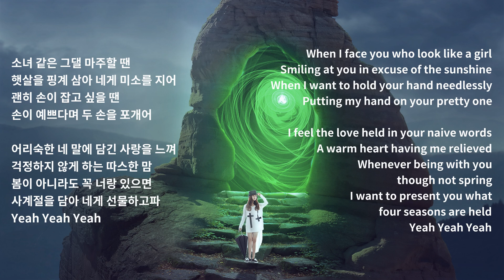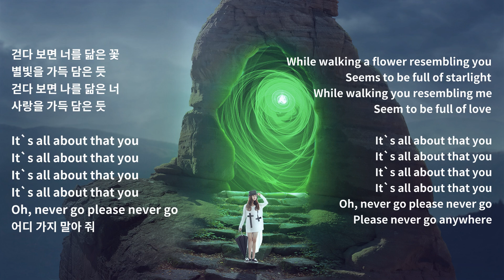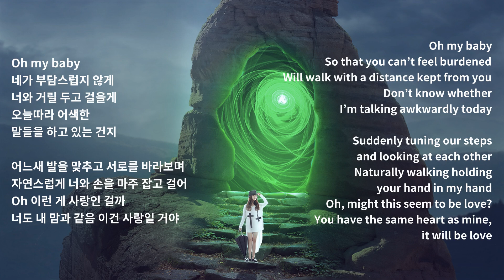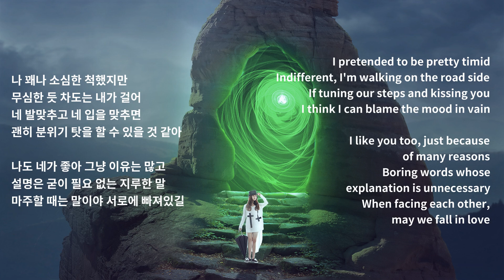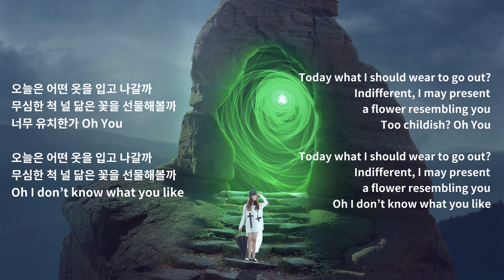시적화자 (Poetic Narrator) - 어떤 꽃 (Some Flowers) [ENG Sub Lyrics]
시적화자 - 어떤 꽃
1집 미니앨범 - 시적 허용(詩的許容)

Poetic Narrator - Some Flowers
First Mini Album - Poetic License

작사 : DOKO(도코)
작곡 : DOKO(도코), 손재민, LNNN, GIIANA
편곡 : LNNN, GIIANA

Guitar : 사승호
Drum : LNNN, GIIANA
Synthesizer : LNNN, GIIANA
Bass : LNNN, GIIANA
Bell : LNNN, GIIANA

Recorded by DOKO at No problem studio
Mixed by DOKO at No problem studio, LNNN at LNNN studio
Mastered by DOKO at No problem studio